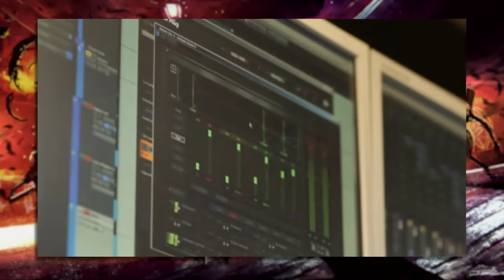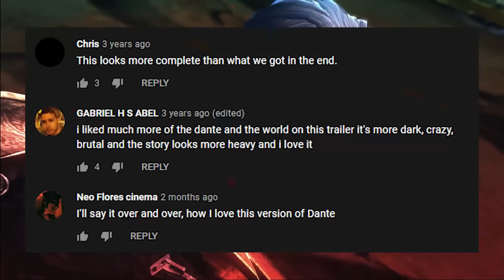DmC Devil May Cry The Cursed Reboot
Click here to customize your very own Ironside PC!

I'm Back 00:00 - 00:36
Build Up/Dev History 00:37 - 09:18
Gameplay 09:18 - 25:55
Story/Characters (SPOILERS) 25:56 - 35:23
Conclusion 35:23 - 38:04
Outro 38:04 - 38:35